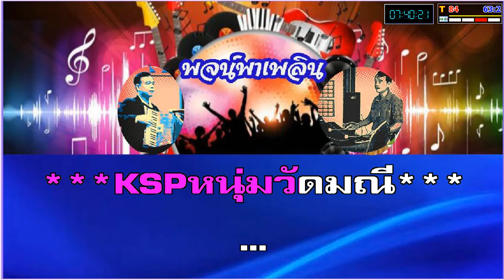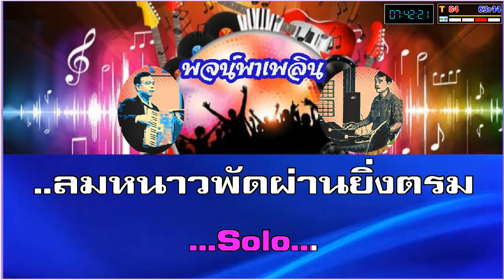เหมันต์พิศวาส คาราโอเกะ ธานินทร์ อินทรเทพ Ab